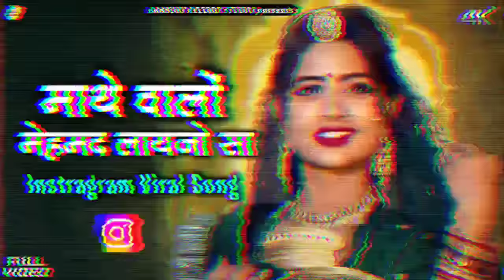माथे वालो मेमद लाइजो || Instragram Viral New Rajsthani Song 2024 || नैनी ननद बाई रा बीरा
naini nanand ra beera nirmal suthar
माथे वालो मेमद लाइजो सा
mathe walo memad layjo
neni nanad bai ra bira
माथे वालो मेमद लाइजो dj remix
नैनी ननद रा बीरा dj remix
neni nanad bai ra bira full video
neni nanad bai ra bira song
म्हारे मतवालों मेहमद लायदो सा
म्हारे मतवालों मेमद लायदो सा
म्हारे मतवालों मेमद लायदो
नैनी ननद बाई रा बीरा
नैनी ननद बाई रा बीरा सॉन्ग